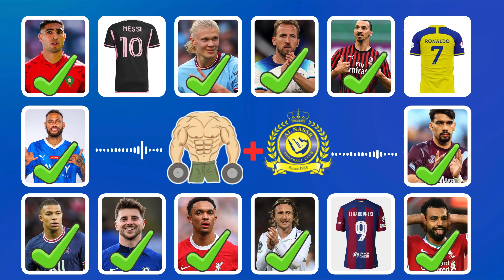Challenge: Identify The Song Using Emojis On Football Players' Jerseys! 🎶⚽️| Music Quiz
Guess the SONG 🎼 EMOJI and JERSEY 👕 of FOOTBALL Player l football quiz l Tanga tanga song 💯

Guess the SONG 🎼 EMOJI and JERSEY 👕 of FOOTBALL Player l football quiz l quizess 🥇

 [Guess Videos ]

1 LIKE = 25% GOOD FILL☺

1 COMMENT = 25% GOOD
IMPRESSION😍

If Your Contact Is Used In This Video, You Have Any Problem, Then You Can Mail Us On This Email, We Will Remove That Clip, Please Do Not Give Us Any Kind Of Copyright Strike.

Guess the football player song👕🔊⚽
Guess The Football Player Just By His Voice!🔊👕 2024 Quiz Edition
Can You Guess the Song, NATIONALITY + CLUB + JERSEY NUMBER of football players?👕🔊
Guess the soccer by their transfers
Guess the soccer player by their transfers
Guess the transfer
Guess the player by their transfers hard
Guess the player by their transfers easy
Guess the football player
Guess the football player by their transfers
Guess the nationality of football players
Guess the player by JERSEY NUMBER

guess the football player by jersey shirt songs
messi song
guess the footballer
quiz football football song
guess the football player by jersey
football jersey number guess
football Quiz

guess the soccer player by voice
Quiz football
guess the footballer
guess the score palyer
football emoji quiz
Guess The Voice Football Player
guess the football player by song
quiz football 2023
craze quiz
neymar song
quiz football 2022
mbappe song
soccer
Guess the SONG 🎼 EMOJI and JERSEY 👕 of FOOTBALL Player
quizess
quiz challenge
ronaldo quiz
emoji quiz
Craze quiz
quiz